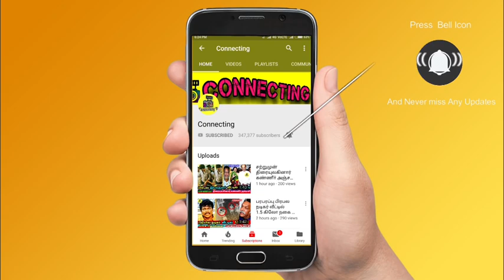அப்பா ஓட கடைசி ஆசையை நிறைவேற்றிய அஜித்! கரைக்கப்பட்ட அஸ்தி | Ajith father P.S mani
அப்பா ஓட கடைசி ஆசையை நிறைவேற்றிய அஜித்! கரைக்கப்பட்ட  அஸ்தி |  Ajith father P.S mani | Shalini Ajith | Ajith father | Ajith